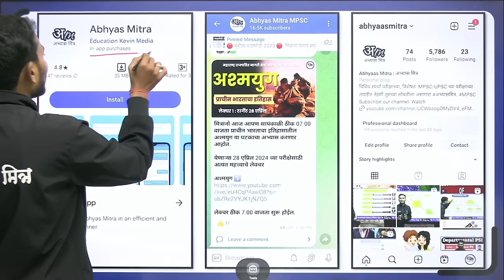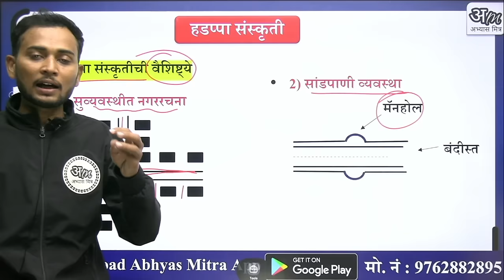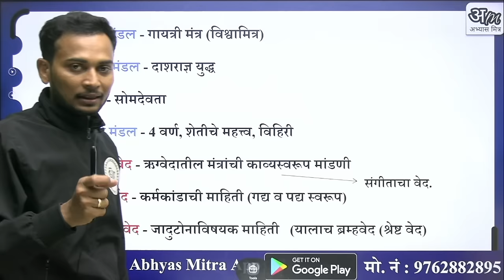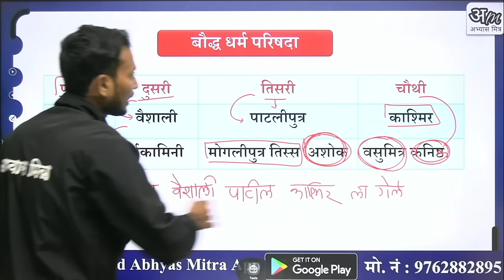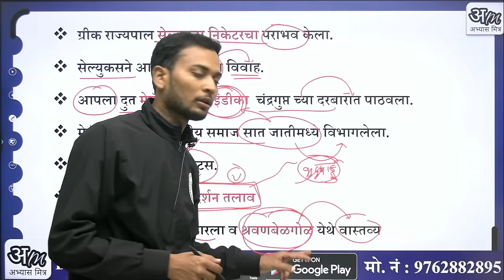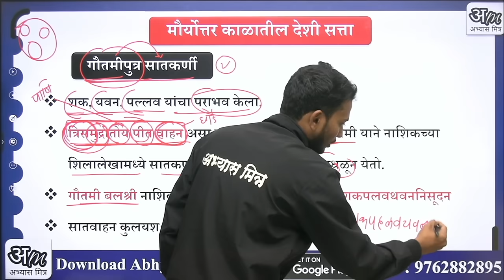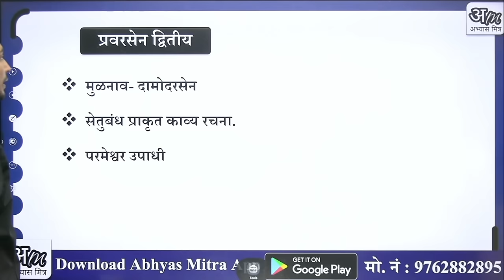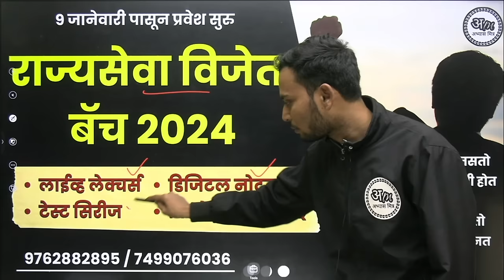संपूर्ण प्राचीन भारताचा इतिहास (एकाच व्हिडिओमध्ये) | Complete Ancient History By Maroti Wadhawane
मित्रांनो आज आपण संपूर्ण प्राचीन भारताचा इतिहास एकाच व्हिडिओमध्ये अभ्यासणार आहोत.